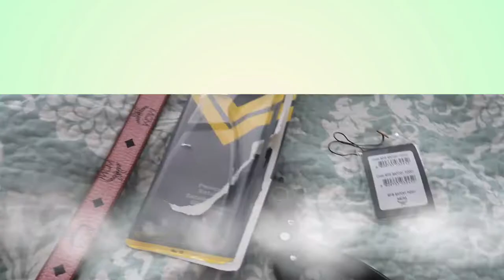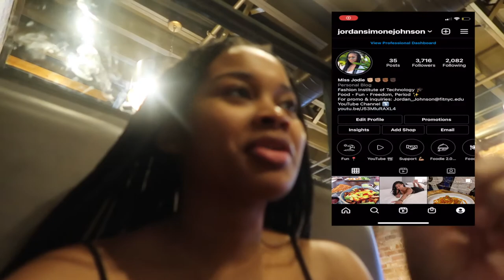Weekend Vlog: 85 South Show + laser hair removal + BBQ in Greenville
Its ya girl Jodie Joe here with another exciting video!

Come get laser hair removal with me + plus head to Greenville for the 85 South Show!